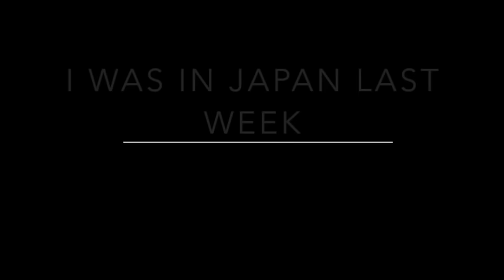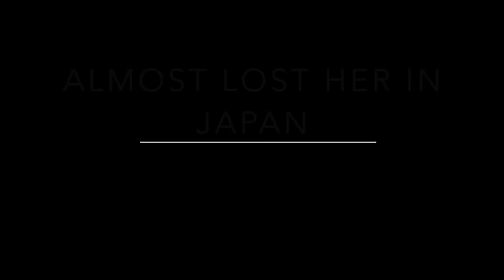3 TRUE SCARY Japan Horror Stories From Reddit (In Japan)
True scary stories that happened in Japan. Tokyo horror stories. Asian horror stories. Scary stories that happened in Japan. True scary stories from Reddit letsnotmeet. Japanese reddit letsnotmeet stories.
Creepy stories from Japan. Creepy horror stories from Tokyo.

-HorrorStudio1